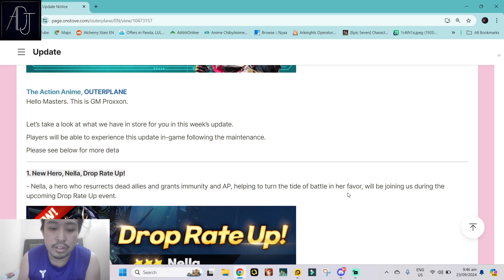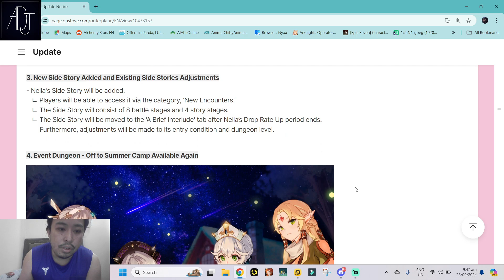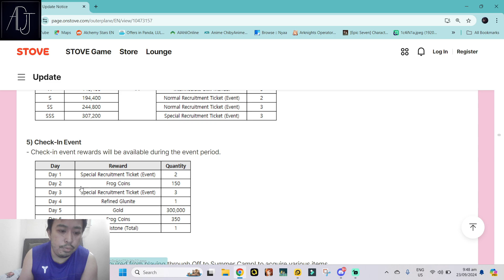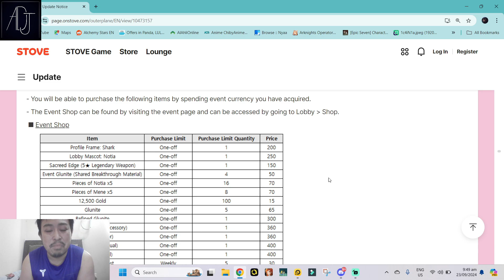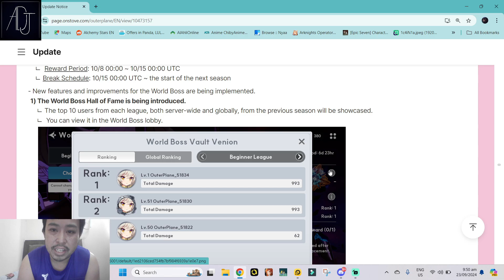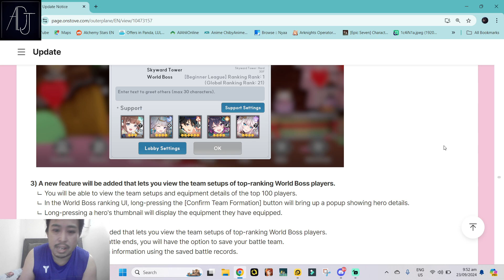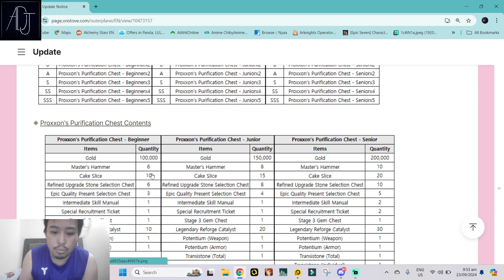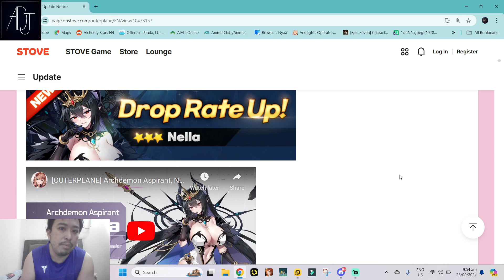World Boss QoL's, New Joint Challenge & More! 9/24 Patch! [Outerplane]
Thanks!